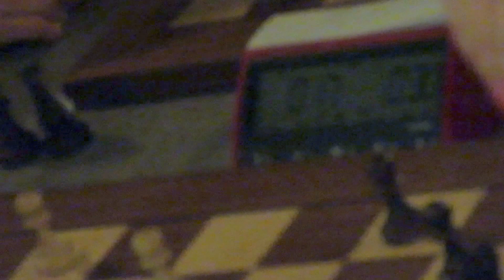2017-03-07 ??? - Giria Blondes vs. Brunettes 1